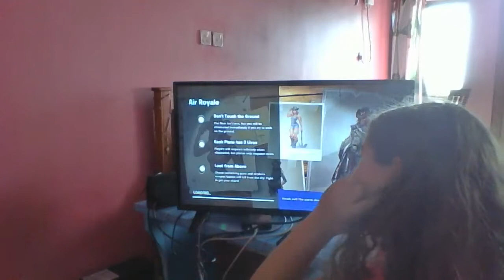playing Fortnite from a baby swing?!?